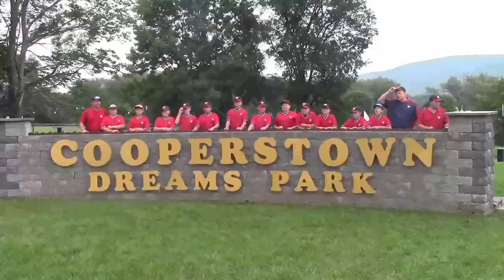Rain Delay and team pics Cooperstown 2018